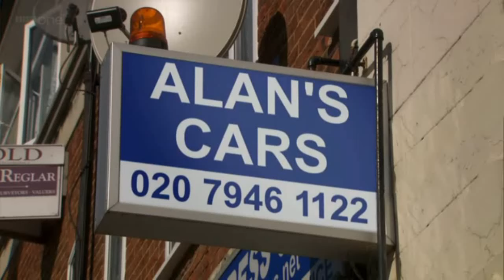The Impressions Show With Culshaw And Stephenson